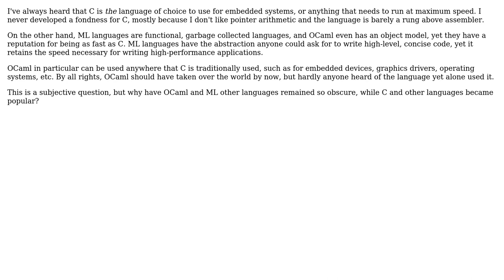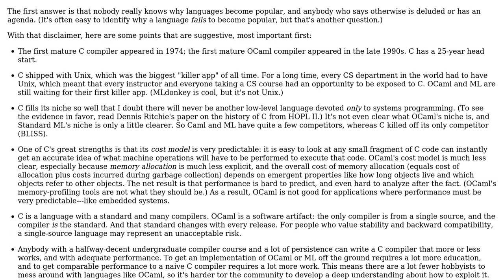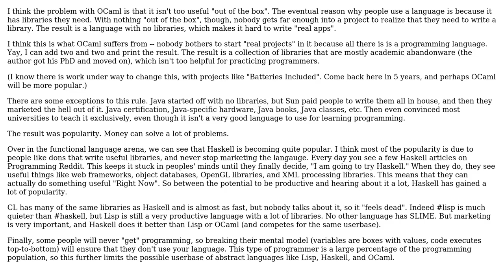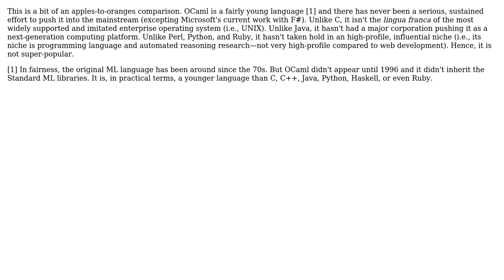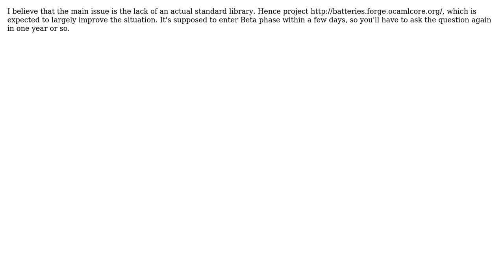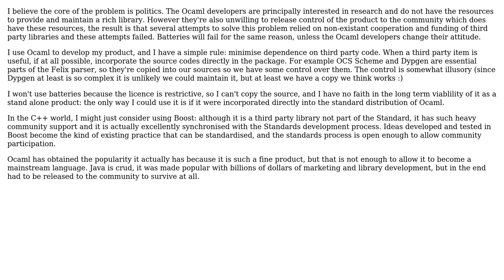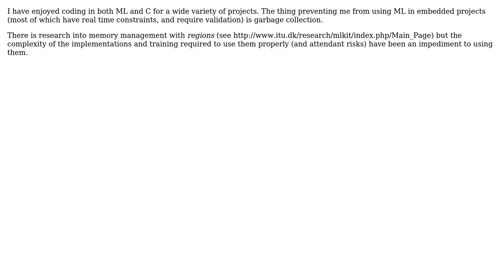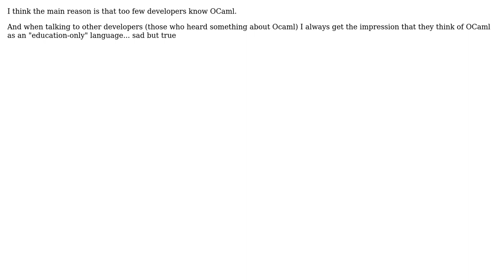Software Engineering: Why isn't OCaml more popular? (19 Solutions!!)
Software Engineering: Why isn't OCaml more popular?

With thanks & praise to God, and with thanks to the many people who have made this project possible! | Content (except music & images) licensed under CC BY-SA | Music | Images & others | With thanks to user Yttrill user Patrizio Rullo user Norman Ramsey user Nemanja Trifunovic user mattnewport user LB40 user kevin cline user Juliet user jrockway user J D user interstar user Doug Currie user ctacke user Christian Lindig user Chris user Chris Conway user 0xFF and the Stack Exchange Network Trademarks are property of their respective owners. You are responsible for your own actions.